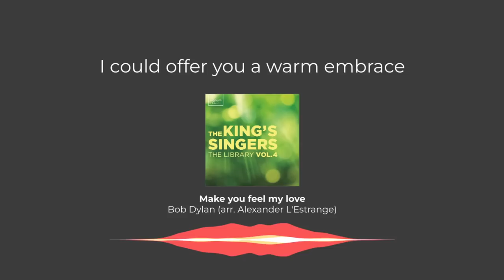The King's Singers - Make you feel my love (Bob Dylan, arr. L'Estrange) LYRIC VIDEO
Here is the first single from our forthcoming EP, 'The Library, Vol. 4. It's Alexander L'Estrange's beautiful arrangement of the Bob Dylan ballad 'Make you feel my love'.